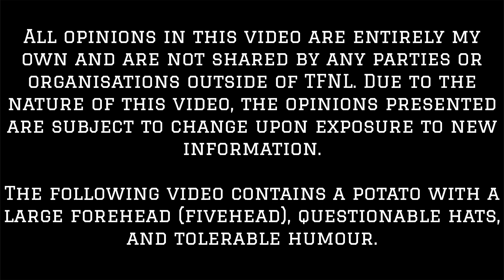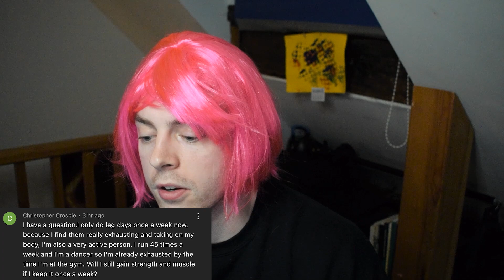Is GainsByBrains WRONG About Building INSANE Glutes?!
GainsByBrains has recently released a video discussing her secrets to building insane glutes. I see a lot of influencers producing similar videos and thought it would be worth exploring, whilst also giving my secrets and even a workout for you to try at the end!

0:00 Introduction
3:45 Training Intensity
4:46 Mind-Muscle Connection & Time Under Tension
6:12 Hip Hinge Exercises
6:30 Don't Train to Change Your Physique?
7:29 Water Intake
8:48 Make Your Workouts Boring?
9:38 My Top Tips for Glute Growth
12:42 Example Glute Workout
16:34 Conclusion
16:50 Comment Question of the Week
18:01 Outro